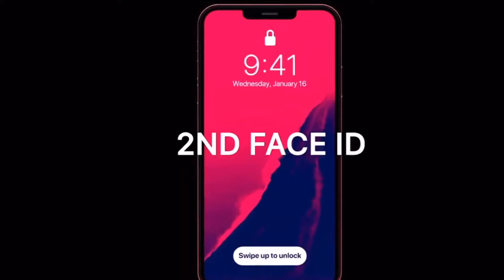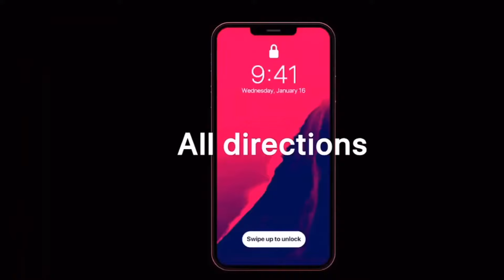Self Improvement Obsession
Let’s talk self improvement and the importance of being obsessed with it! 🏋🏾‍♂️🥒🍍🥦🏃🏽‍♀️🏃🏾‍♂️🏁🏁🏁